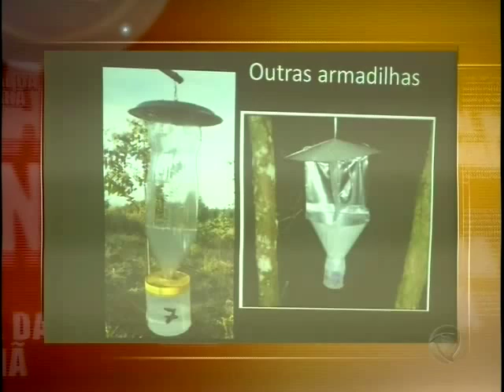Engenheiros são capacitados no combate a nova praga em MT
A broca Conígera como é chamada, atinge principalmente a madeira teca